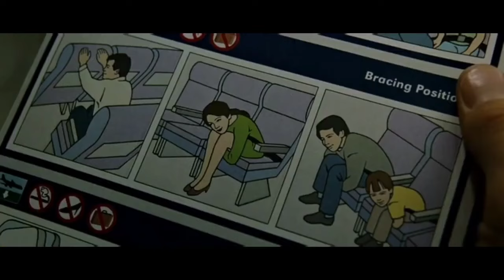Культовые злодеи из юбилейных фильмов. 6 часть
В этом году исполнились юбилеи фильмов: Бойцовский клуб, История игрушек 2 и 4, Милые кости, „стражи галактики“ и „дрянные девчонки“.